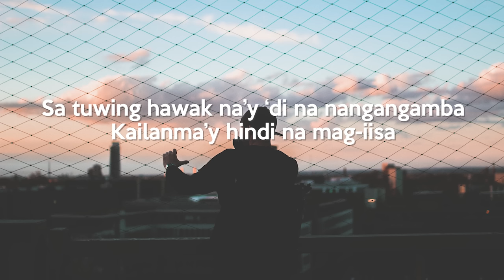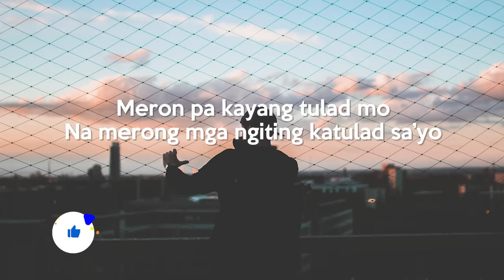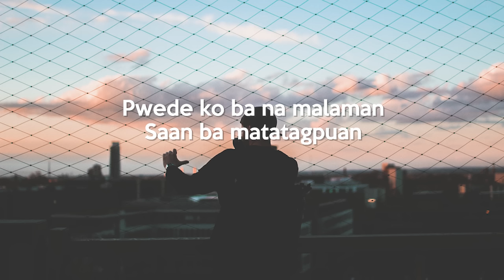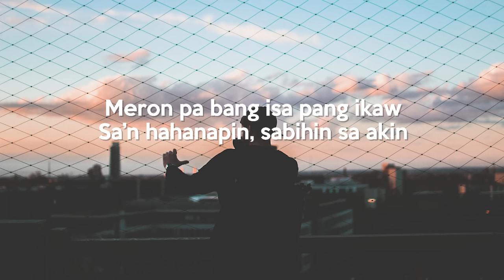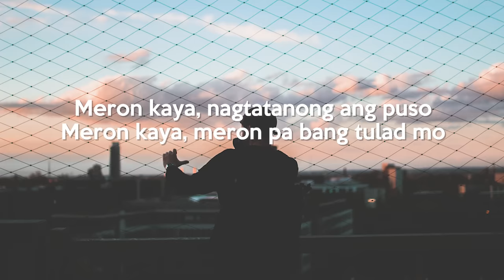Justin Vasquez - Isa Pang Ikaw (Lyrics) | Mayward, Himig Handog 2019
Justin Vasquez - Isa Pang Ikaw (Lyrics) from Himig Handog 2019 | Mayward
Maymay Entrata, Edward Barber

📷 Wallpaper/Background Source:
Photo by Tom Sodoge on Unsplash